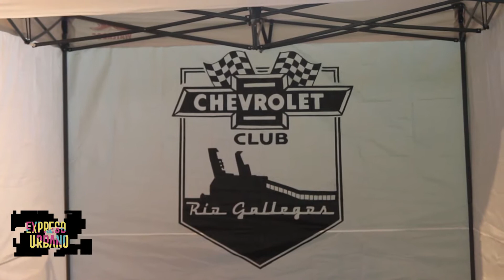Expreso urbano - VIAJE A RIO GALLEGOS 2 ENCUENTRO DE CHEVROLET